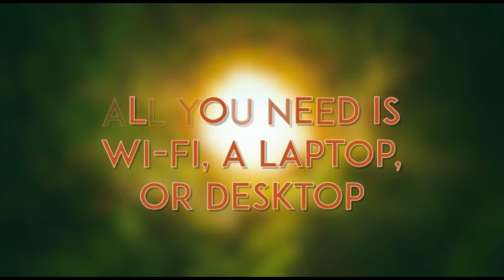Serotonin Release Pure Alpha Waves 10 Hz - Boost Mood, Reduce Depression, and Promote Healing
In this session, we present "Serotonin Release Pure Alpha Waves 10 Hz" – a powerful audio composition designed to promote a sense of calm, reduce depression, regulate anxiety, and aid in the healing process. 🍃💫

By listening to this soothing audio track, you'll be immersed in a gentle stream of pure alpha waves at a frequency of 10 Hz. These alpha waves have been specifically crafted to stimulate the release of serotonin, a neurotransmitter known as the "feel-good" chemical in the brain. Increased levels of serotonin can have a profound impact on your mood, promoting feelings of happiness, relaxation, and overall well-being. 💗